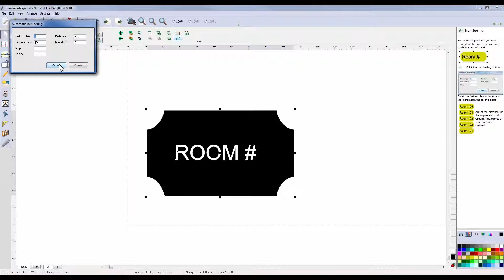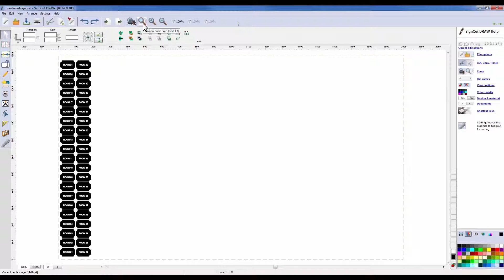SignCut Draw: Numbered signs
Learn how to create numbered signs in SignCut Draw